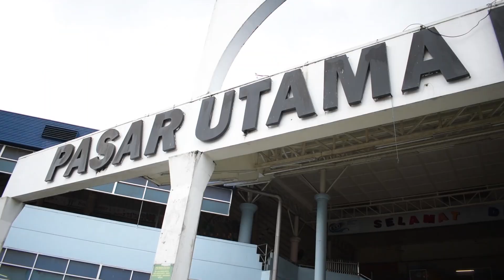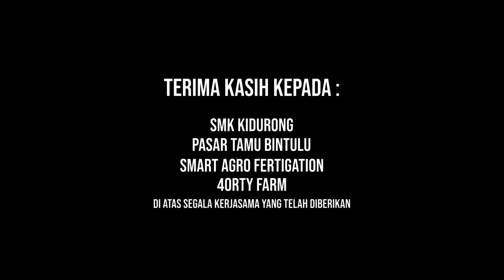CES2241 Chili Survey Vlog